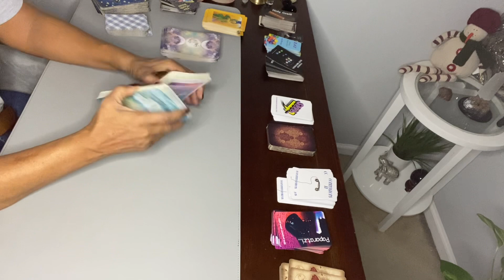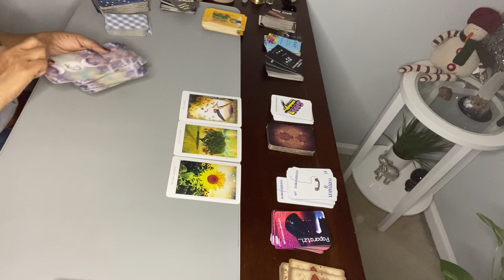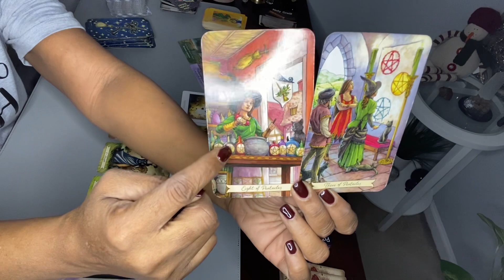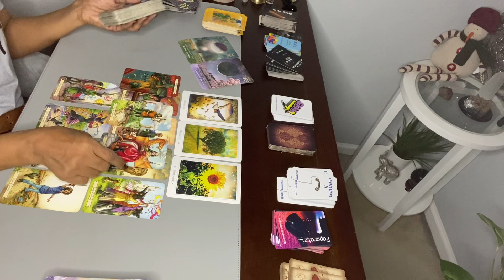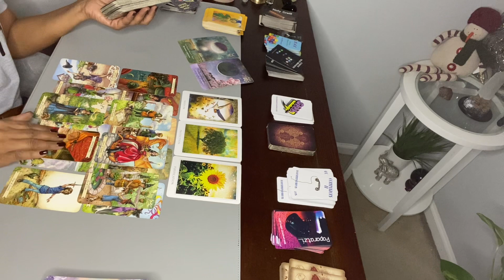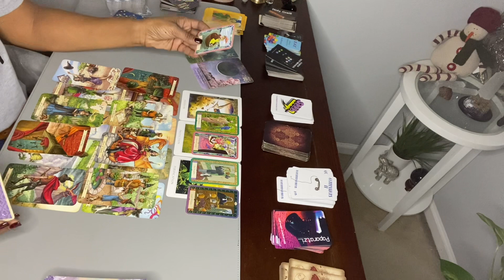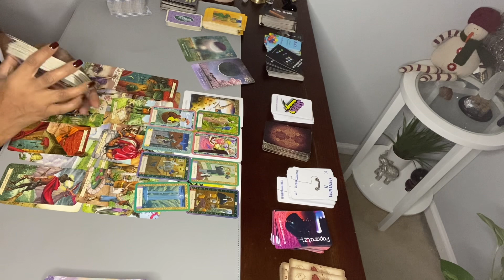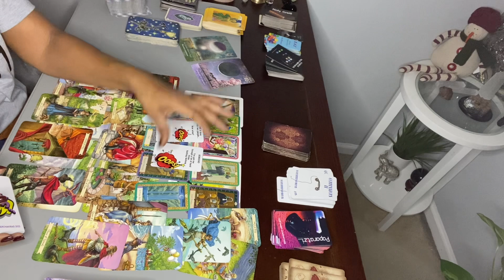YOU WERE THE REBOUND UNTIL THEY FELL IN LOVE. In court. Returning to a past LOVE.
Hi 🤸🏽‍♀️

1. Include your 3 questions

* NAIL RESERVE DISCOUNT 💅🏽

Use code: YourInnerChakras